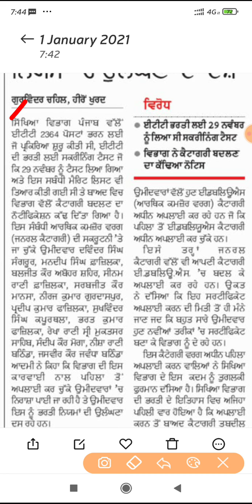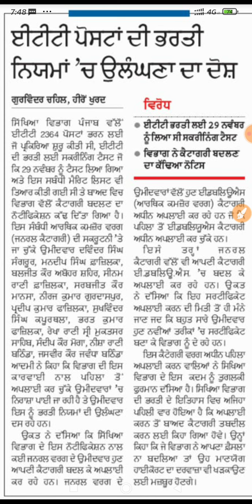Ett Catagory Change ਤੇ ਆ ਗਈ ਏਕ ਹੋਰ New Update || ਤੁਸੀਂ ਵੀ ਜਾਣੋ ਤੇ ਦੇਖੋ Catagory Change Issue in Ett